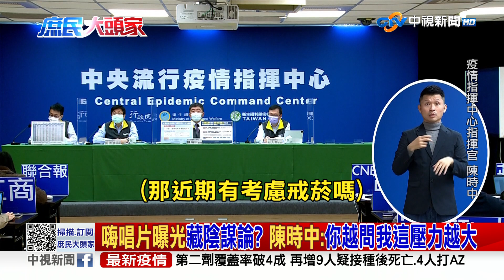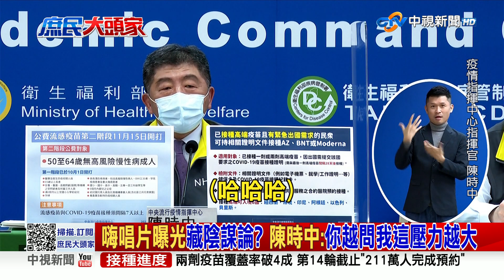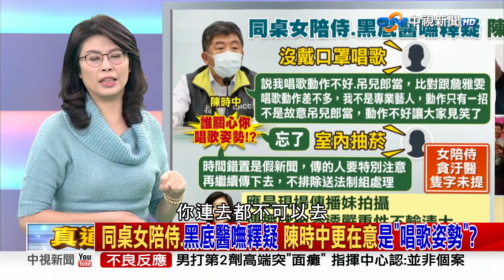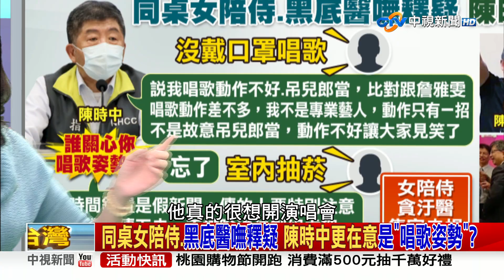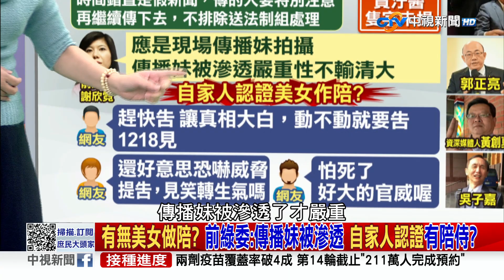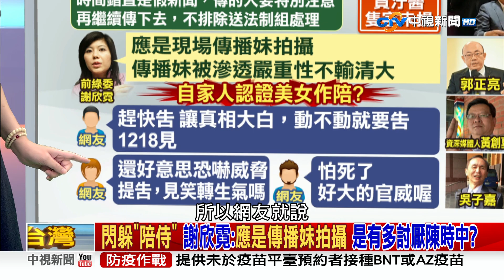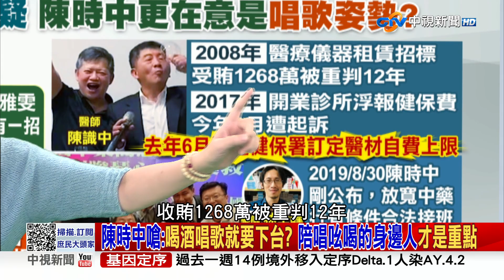防長能和軍火商吃飯?陳時中當跑趴天王 攏免先問底細? 2021/11/12 PART 1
【本集來賓】
1.鄭麗文　立法委員
2.朱學恒　時事評論員
3.謝寒冰　資深媒體人
4.王世堅　台北市議員